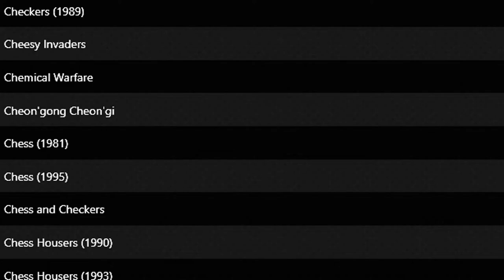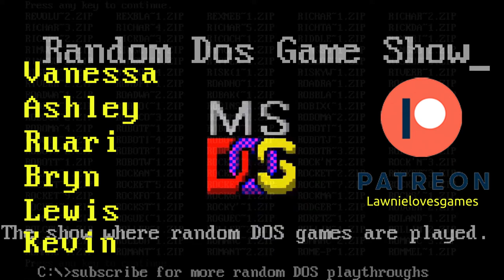Random DOS Game Show #571: Centipede (1983)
An absolute gaming classic! This ancient PC conversion of arcade game Centipede is full of crawling insects and raucous beeps and boops as you shoot your magic wands at them in an enchanted forest! Lawnie is entranced by the simplicity of the gameplay, and places it in the same category as the likes of Pac Man and Tetris. Essential playing for all!